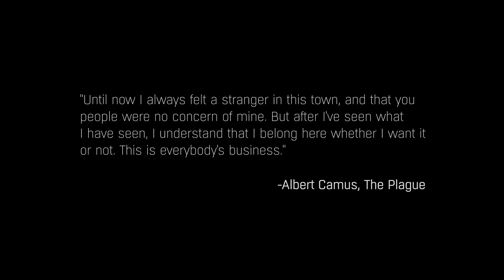Dying Light - Story Trailer (60fps) [1080] TRUE-HD QUALITY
►► Remember to select 720p or 1080p for 60fps HD◄◄
Assume the role of Kyle Crane, an undercover operative sent to infiltrate the quarantine zone, and watch as the rules that govern our civilization crumble to dust.
Platforms: Playstation 4, PS3, Xbox One, Xbox 360 & PC
Genre: Action
Publisher: Warner Bros. Interactive
Developer: Techland
Release Date:
US: TBA 2014
EU: TBA 2014